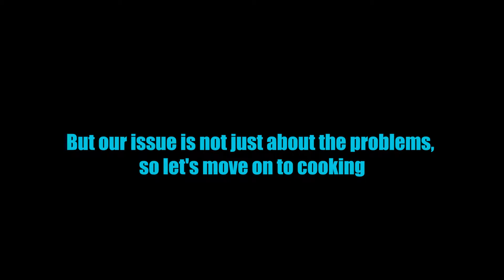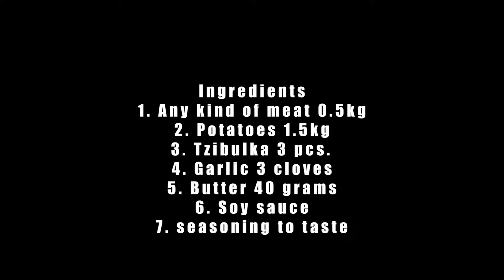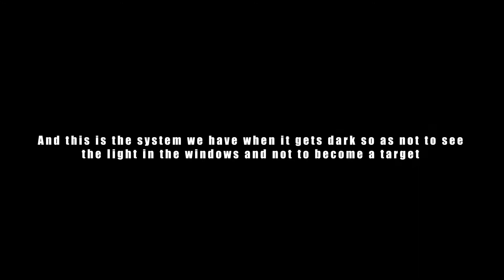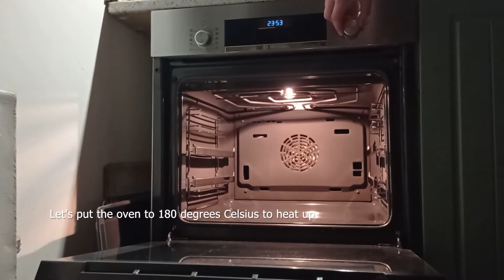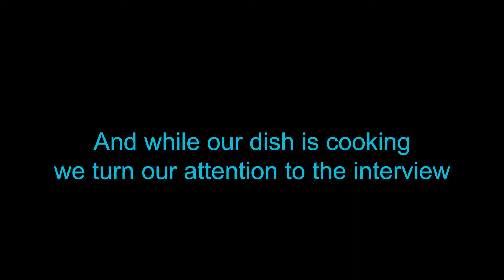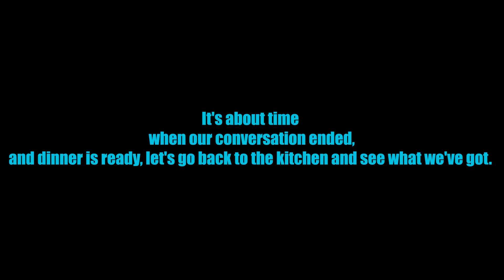Ukrainian dinner and discussion during a time of war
Support our coverage of the Ukrainian war with Russia.

Support Ukrainian citizen journalists.